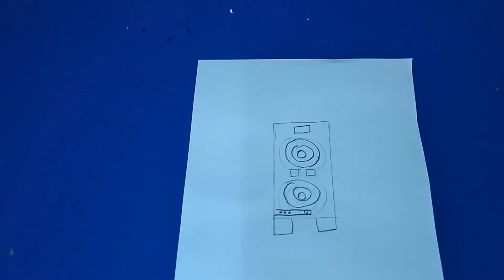Drawing Speaker || Lets Draw A Speaker|| Learning || Learn To Draw